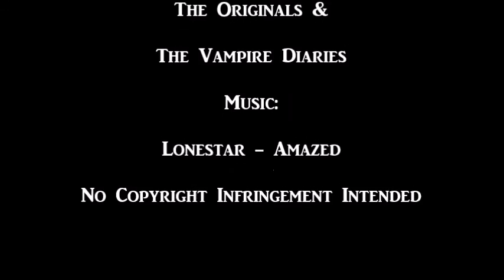Tatia & Niklaus - Amazed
Fan Made Video of Niklaus and Tatia.